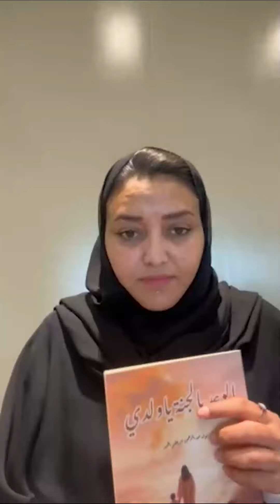أم سعودية تلهم العالم: العاملة أنهت حياة ابني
الأم والمؤلفة السعودية نوف الحميد تكتب كتابا تدون فيه حادثة وفاة ابنها على يد عاملة المنزل.

لا تنسوا الإشتراك بقناة مالك مكتبي الرسمية لمشاهدة مقاطع أثرت بكم، مقاطع حصرية لم تشاهدوها من قبل، مقاطع من خلف الكواليس، إضافة إلى كل ما هو جديد.